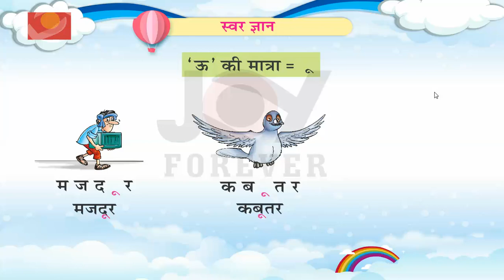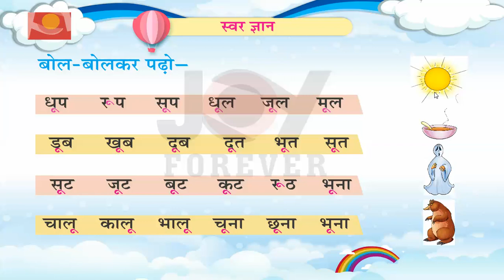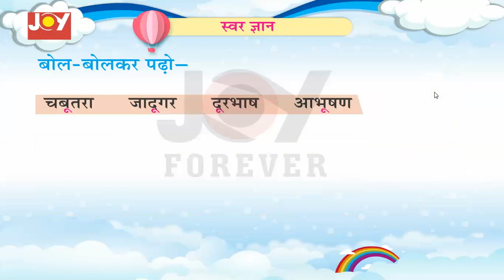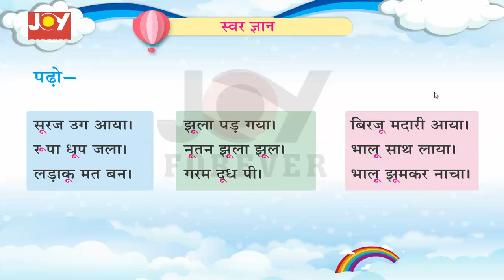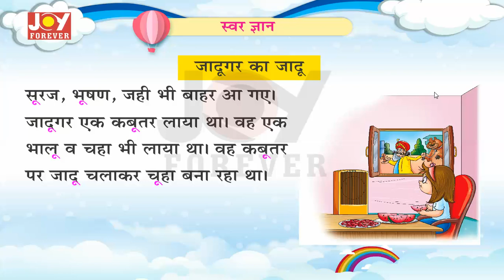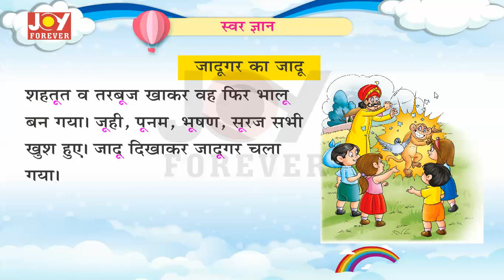Joy Forever Books Hindi Class UKG Chapter 8